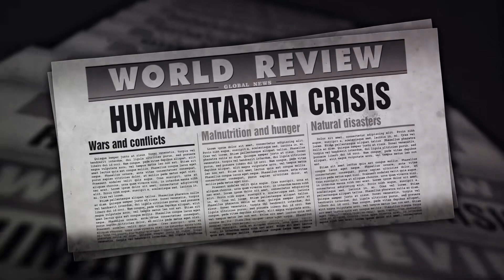Unraveling the Gaza Conflict: A Deep Dive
In this video, we explore the intricate history and current events of the Gaza conflict, shedding light on key information and perspectives. Join us as we delve into the complexities of this ongoing situation, aiming to provide a comprehensive overview. Your engagement with this content through likes and shares will help spread awareness and understanding. Thank you for tuning in to this important discussion. You acknowledge that you use the information we provide at your own risk. Do your research.

© CK's Studio